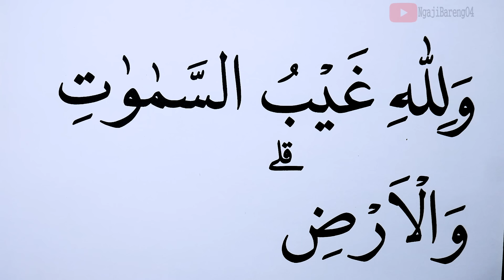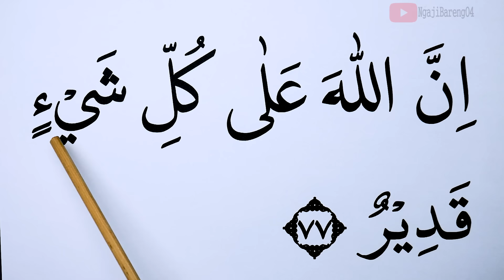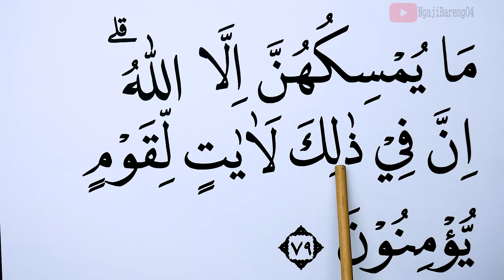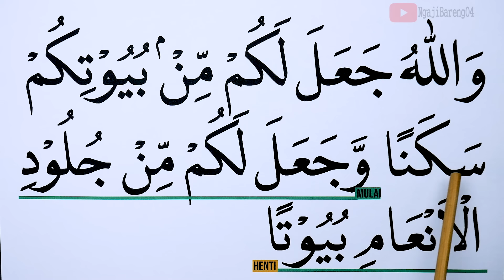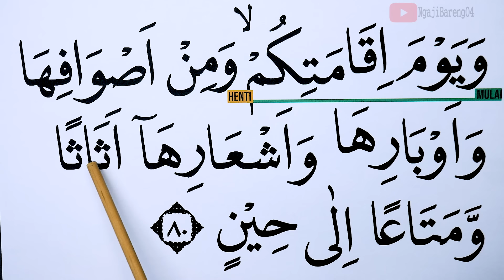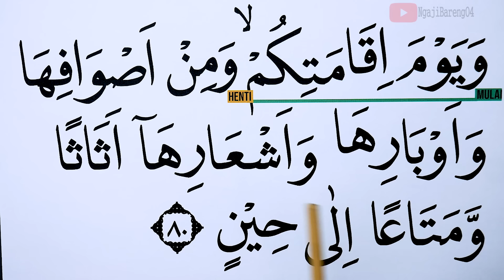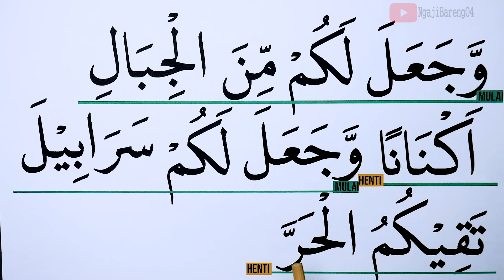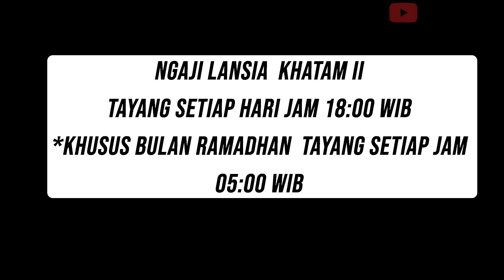Unik! Lansia Khatam II Belajar Mengaji Surah An Nahl Ayat 77-83 Dengan Huruf Super Besar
Versi Ngaji Lansia Khatam II dengan Nada Jiharkah Versi Huruf besar, Tartil dan pelan Ngaji Surah An Nahl ayat 77-83 dari awal sampai akhir.